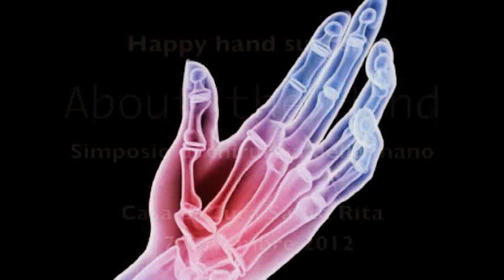"Happy hand surgery", il prof. Umberto Passaretti alla Casa di Cura Santa Rita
17 novembre 2012 - "Happy hand surgery. About the hand" è questo il titolo del simposio di chirurgia svoltosi alla Casa di Cura Santa Rita. Ideatore e protagonista dell'evento il prof. Umberto Passaretti, uno dei massimi esperti italiani di chirurgia della mano. Interviste: prof. Umberto Passaretti, dott. Guglielmo Lanni, dott. Ennio Flores, prof. Ignazio Scaravilli, dott. Gaetano D'Amelio, dott. Giancarlo De Nigris, dott. Silverio Caporale. A cura di: dott. Antonella Russoniello